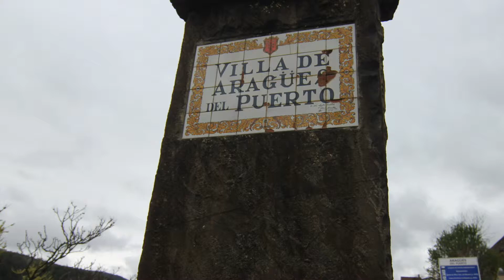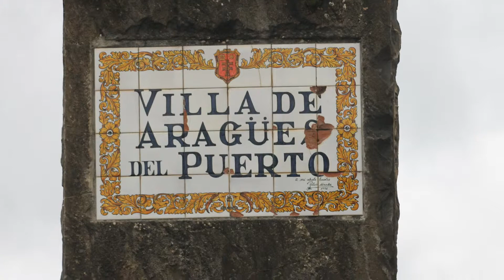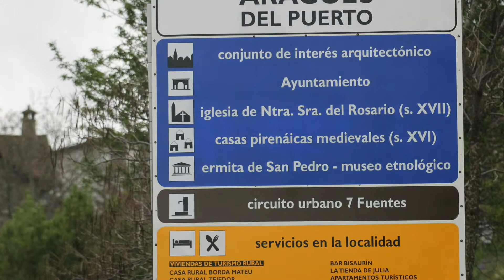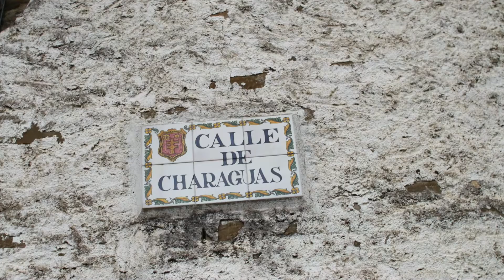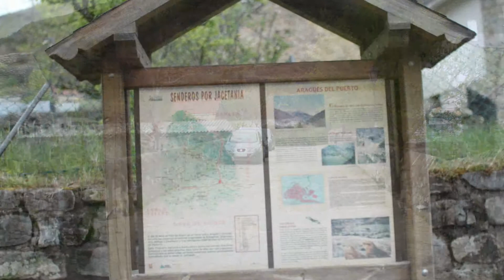Aragüés del Puerto​ o Aragüés d'o Puerto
Aragüés del Puerto (Aragüés de lo Puerto en aragonés,​ o también Aragüés d'o Puerto​) es un pueblo y municipio de la provincia de Huesca (España). Situado en la comarca de la Jacetania, en un pequeño valle, estribación del valle de Hecho.

Se encuentra en la cordillera de los Pirineos, a una altitud de 970 metros sobre el nivel del mar.

Su población es de 128 habitantes (INE 2010). Conserva numerosas casas representativas de la arquitectura tradicional del Pirineo, que conforman un conjunto de interesante atractivo arquitectónico y turístico.

Entorno
Desde Aragüés del Puerto se tiene acceso a través de una carretera asfaltada a los llanos de Lizara, en ellos se halla un refugio de reciente construcción que permite la pernoctación y que posibilita actividades recreativas y de deporte de montaña en los montes circundantes. En los meses de invierno se puede practicar esquí de fondo en pista habilitada por los conservadores del refugio. Desde él se accede fácilmente al pico Bisaurín (2669 m.), al valle de los Sarrios, al ibón de Estanés, formando este último frontera con Francia. La carretera atraviesa hermosos bosques de hayas, los de Labati, entre hermosos paisajes de alta montaña y zonas recreativas fácilmente accesibles con vehículo que hacen a este valle compartido con el vecino municipio de Jasa muy atractivo al viajero, que recordará para siempre.